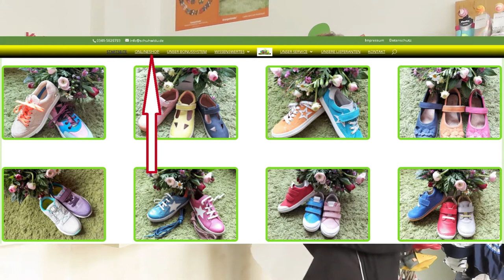Hallo Schultüte I Ideen für den Schulanfang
Der Schulanfang rückt immer näher. Von sehr leichten Sportschuhen bis zu kleinen Ballerina, die man einfach mit in die Schultüte geben kann, zeigen wir. Als den Eyecatcher den man auf die Zuckertüte setzen kann, unsere Fahrradhelme für Kinder. Unsere Aktion für Schulanfänger.